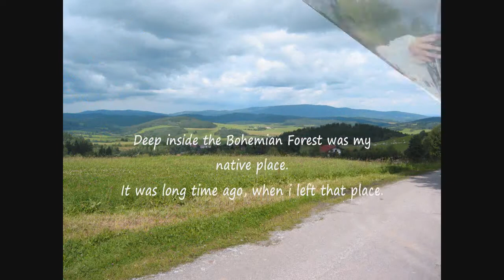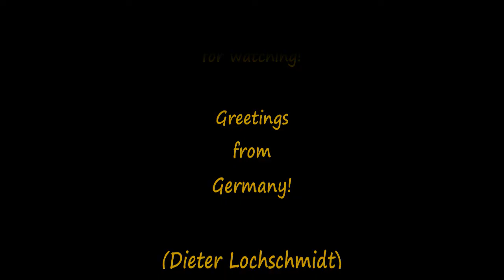Tief drin im Böhmerwald - Volkslied (Deep inside the Bohemian Forest)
Das Volkslied "Tief drin im Böhmerwald" spiele ich mit einer Steirischen Harmonika. Dazu einige Fotos. Walter Lepschy ist zu sehen, der dort im Böhmerwald geboren wurde. Mit ihm besuchte ich diese Gegend 2010, während einer musikalischen Reise ins Fichtelgebirge, das Kaisergebirge und den südlichen Böhmerwald bei Krummau.

The German folk song "Tief drin im Böhmerwald" (Deep inside the Bohemian Forest i am born) i am playing with a Steirische Harmonika (diatonic button accordion). Zither player Walter Lepschy can be seen. We travelled in 2010 to mountain areas in Bavaria, Germany and also to the Kaisergebirge in the Czech Republic and to the Southern Bohemian Forest, where he was born.